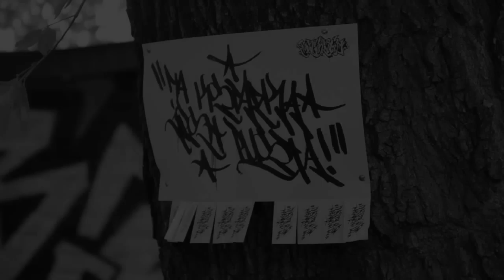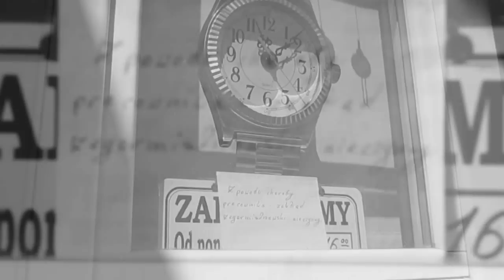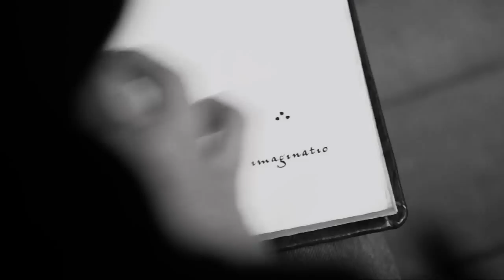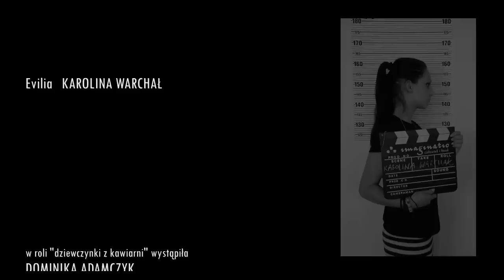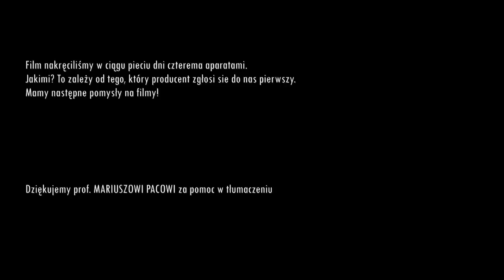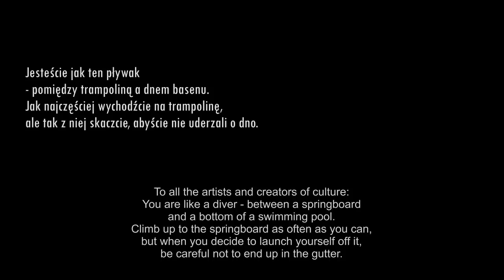IMAGINATIO - człowiek i book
NAGRODA SPECJALNA JURY
29. Międzynarodowego Festiwalu Filmowego "UP TO 21" w Warszawie
dla filmu "IMAGINATIO - człowiek i book".
a także bardzo dobre recenzje i pochwały krytyków filmowych
dla filmu pt. "URSUS - wersja robocza" zrealizowanego w ramach festiwalowych warsztatów. Zapraszamy do obejrzenia tej 3-minutowej etiudy:

Etiuda filmowa zrealizowana przez uczniów
Liceum Plastycznego w Tarnowie w ramach  4. Ekspedycji
Artystycznej "W POSZUKIWANIU PIĘKNA" 7-13 maja 2012 r.
w Iwoniczu-Zdroju pod kierunkiem artysty plastyka
- projektanta komunikacji wizualnej - dra Piotra Barszczowskiego.

"IMAGINATIO - człowiek i book" to kumulacja nastrojów,
emocji i wrażeń, synteza wizualna, olbrzymiej ilości znaków, symboli,
metafor i alegorii w celu ukazania relacji natura-człowiek-stwórca-książka.
Dlaczego taka relacja?
Po co człowiekowi wyobraźnia?
Czy zło jest jasne, czy ciemne?
Będziemy zaskoczeni odpowiedzią.

Temat obrazu, choć niełatwy - filozoficzno-teologiczny,
mówiący o odwiecznych dylematach człowieka w kwestii
podstawowych dualizmów jego dotyczących, tu podany
w sposób bardzo przystępny  i nowoczesny, dynamiczny
i wizualnie zaskakujący - taki, który mile zaskoczy
współczesnego, ciągle pędzącego do przodu,
ale nadal wrażliwego na piękno, widza.

Etiudę kręcono w magicznym, nastrojowym, sprzyjającym
kontemplacji mieście uzdrowiskowym - Iwoniczu-Zdroju.

W rolach głównych:
Adam - JAKUB MAZUR
Angelina - PATRYCJA WOJTAS
Evilia - KAROLINA WARCHAŁ

Scenariusz i reżyseria:
PIOTR BARSZCZOWSKI

Zdjęcia:
DOMINIK MIKA
JOANNA MENDERAK
MAGDALENA SIDOR
ADAM PERUN

Montaż:
DOMINIK MIKA
ADAM PERUN

Scenografia:
EMILIA TYŃSKA

Sekretarz planu:
KAMILA LIMANÓWKA

Kostiumy:
MATEUSZ JARMUŁA

Charakteryzacja:
EWELINA OSZCZYPAŁA

Muzyka:
PIOTR BARSZCZOWSKI

PIERWSZE RECENZJE:

"Film „Imaginatio" to kalejdoskop obrazów:
intensywnych, wyrazistych, niekiedy zachwycających.
Jeśli udałoby się wzmocnić warstwę fabularną,
powstałoby dzieło znakomite!
Twórcy są na dobrej drodze, aby osiągnąć
fantastyczny efekt w następnym filmie, kiedy
wyciągną wnioski z tego debiutanckiego doświadczenia.
Gratuluję takiej Szkoły, takiego Profesora i takich Uczniów!"

Jerzy Świtek
Organizator imprez filmowych

"Człowiek w swym ulotnym życiu,
pełnym sacrum, ale też i profanum,
poszukuje najwłaściwszej drogi.
Film Imaginatio to subtelny szkic
młodzieńczej wędrówki
w czasopięknoprzestrzeni ku Światłu".

Krzysztof Borowiec
Dziennikarz radiowy, filmoznawca

Dziękujemy serdecznie za pierwsze recenzje!
Ekipa IMAGINATIO